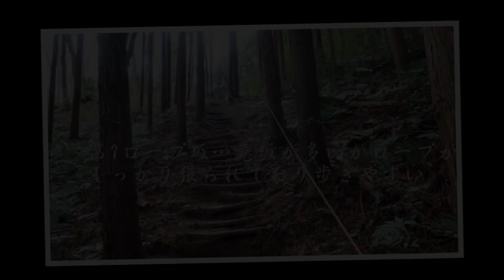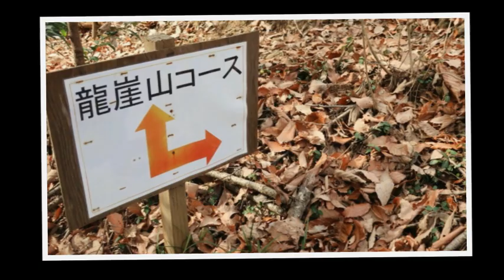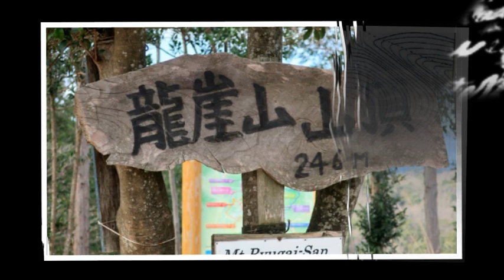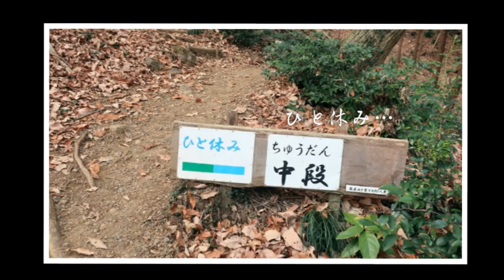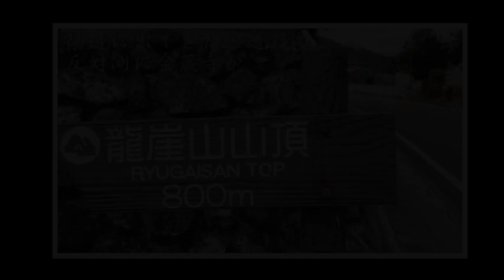大河原城 埼玉県飯能市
この城は龍涯山の頂上を主郭とするもので、その広さは長さ24m、幅15mほどの広さがあります。主郭の南（龍涯山公園方向）に伸びる尾根を切る形で深さ6m、下幅2mの大規模な堀切が見られます。（山頂に設置の案内板より抜粋）